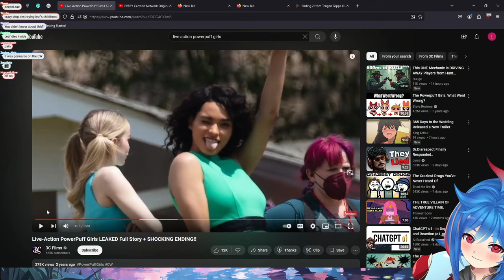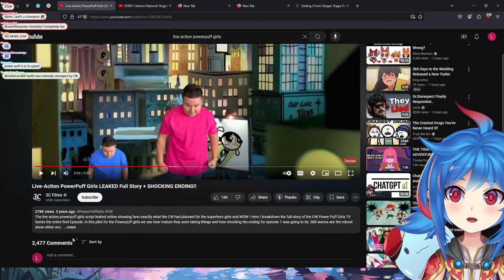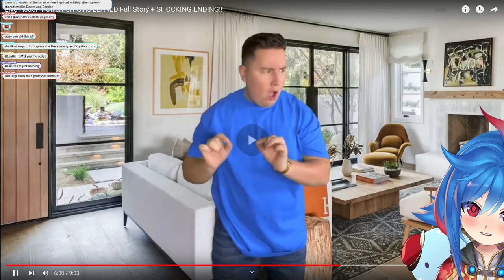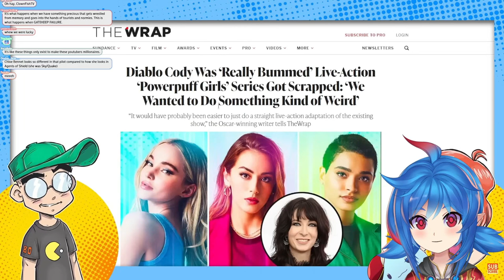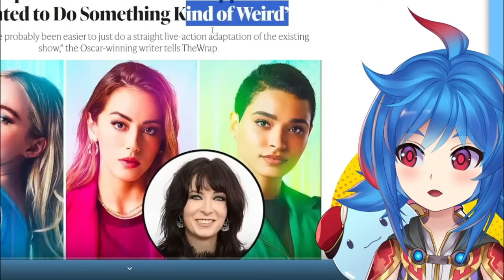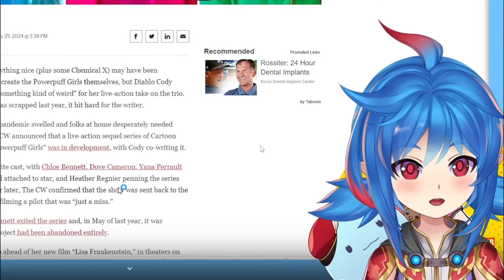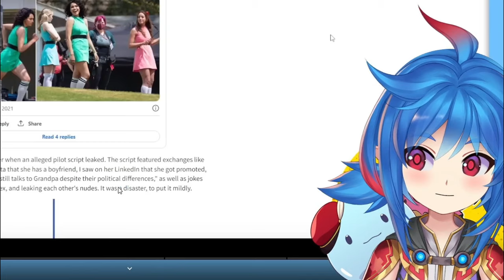The Disaster of the Canceled Powerpuff Girls Live Action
Hey everyone, Leaflit here! In today’s video, we're diving into the bizarre cancelled Powerpuff Girls Live Action show from a couple years ago. I had no idea this exist until today and I learned why it was scrapped, the cringeworthy leaked script, and what might’ve gone wrong in development. From weird character choices to a drastically different tone, this live-action adaptation was a wild ride even before it hit the screen!

Join me as we react to the madness and dissect why the show never saw the light of day.